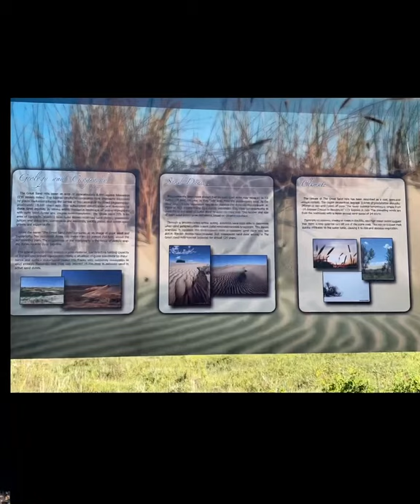Cypress Hill 2020!! 💞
Trip to Cypress Hill, Saskatchewan